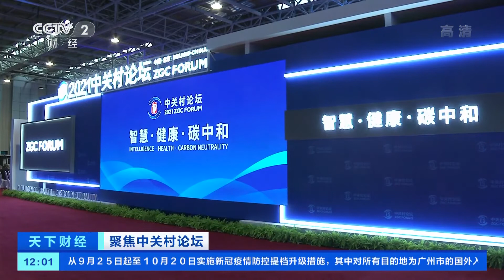[天下财经]聚焦中关村论坛 2020年我国研发经费投入同比增长10.2%|CCTV财经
聚焦中关村论坛：2020年我国研发经费投入同比增长10.2%。